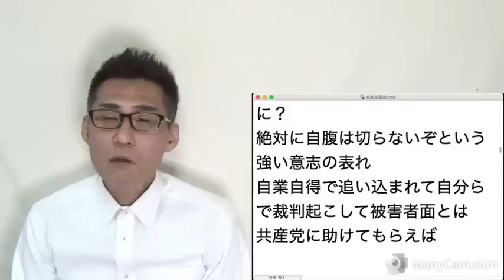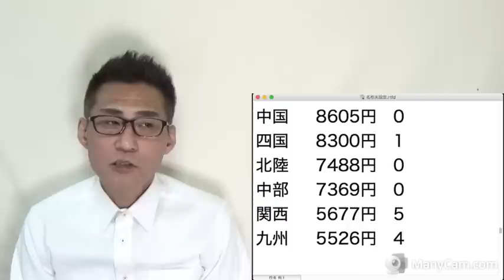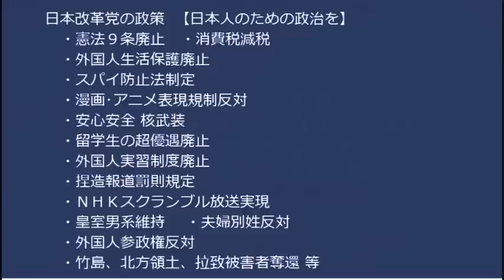Colaboについて岸田総理「再調査の結果見て適正に対応」とうとう総理案件に、それでもダンマリを決め込む都と都知事、福祉保健局を爆破して逃げ切る気満々か／泉健太に「事実ハラスメント」20230129